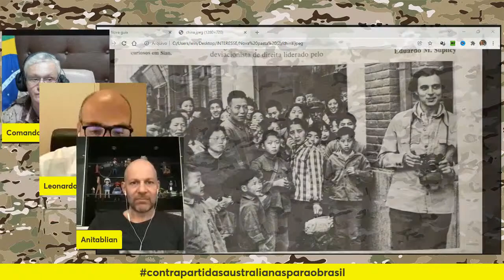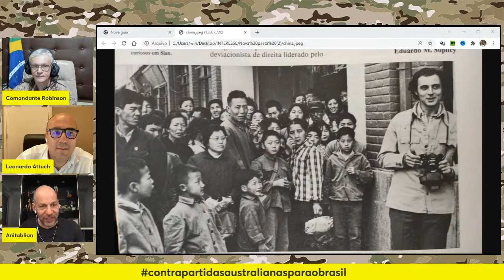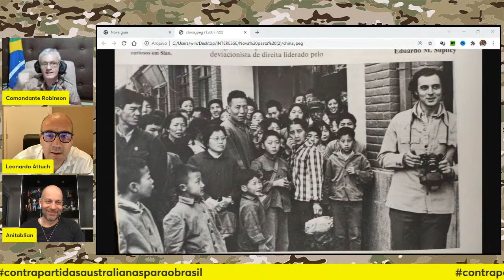A bomba atômica Brasil/Iraque: a história secreta da conexão Bagdá.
-Nas palavras do Brigadeiro Hugo Piva, “Saddam Hussein importou o nosso urânio para tentar fazer sua bomba atômica”;
- A verdade é que o Brasil foi bastante beneficiado nas trocas comerciais com o Iraque de Saddam Hussein;
-A AVIBRÁS por exemplo chegou a vender mais de 500 milhões de dólares em armamentos para aquele país;
-É de tudo isso e muito mais que trata o Livro “Saddam, o amigo do Brasil” do jornalista Leonardo Attuch”;
-Com 170 páginas e de leitura bastante agradável, a obra é uma reportagem histórica sobre a parceria Brasil-Iraque nas áreas de Defesa, energia nuclear, petróleo e construção civil e indústria automobilística. Para realizá-la, o jornalista Leonardo Attuch entrevistou os principais personagens da época, dentre eles o ex-Ministro Delfim Netto e o Embaixador Paulo Tarso Flecha de Lima;
-Leonardo de Rezende Attuch é jornalista com extensa experiência nas revistas “Veja”, “Exame” e “Isto é”, dentre outras;
-Ele fundou e dirige a Editora 247, responsável pelo site Brasil 247 e pela TV 247;
Na live de hoje, juntamente com Rogério Anitablian, ele vai falar sobre seu livro e ainda daremos uma palhinha sobre o Brasil na situação geopolítica atual.

Livro sugerido para complementar seus conhecimentos a respeito dos assuntos abordados neste v��deo:

ou
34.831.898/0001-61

👉🏻 Depósito em conta:
Banco: 033 - Banco Santander S.A.
Agência: 3681
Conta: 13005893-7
Razão Social:Centrocomando
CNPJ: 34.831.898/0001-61